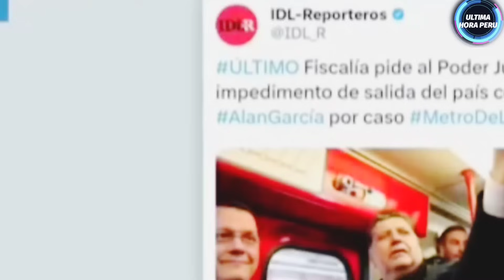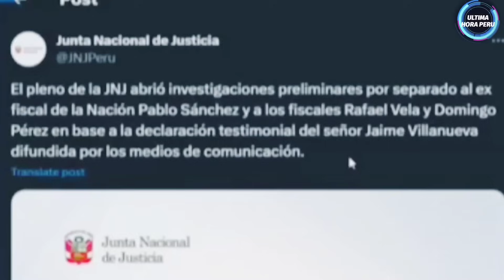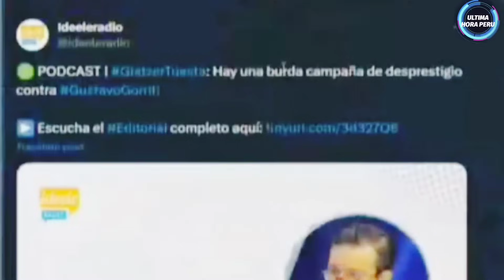LOS HUNDIO! TOPO CASTILLISTA EMBARRA A DOMINGO PEREZ RAFAEL VELA Y A GORRITI EN CHATS B0MB4